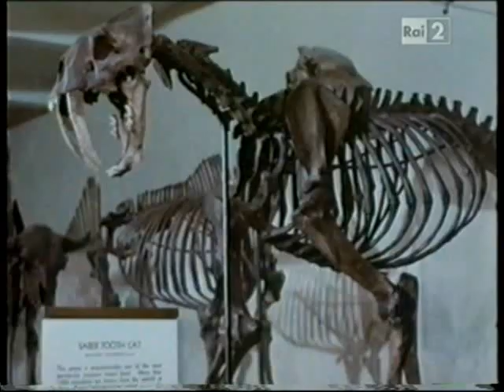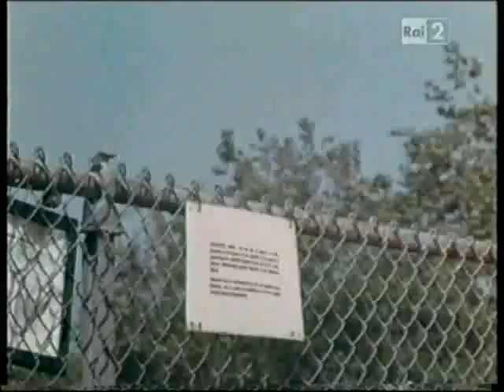Lassie - Sulle tracce del Giaguaro (seconda parte) - La paura di Annie - Lassie e il piccione